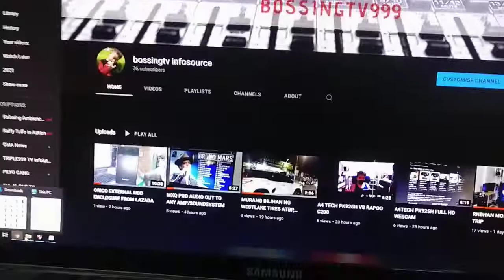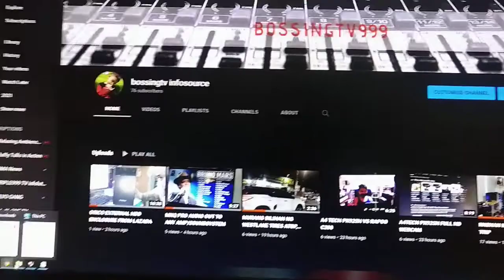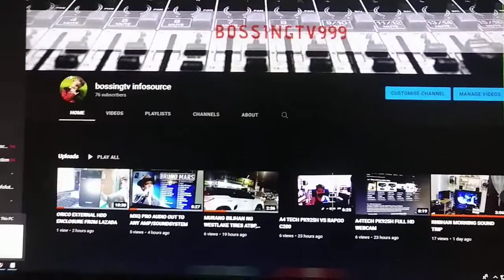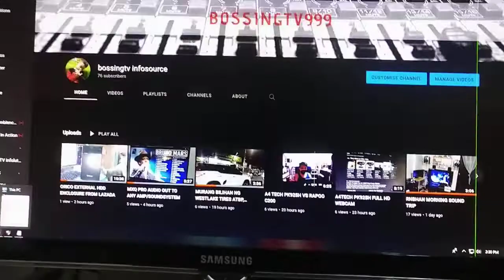SUBSCRIBE NA PO KAYO SA ATING NEW BUT OLD HOMEBASE, WHATS NEW ? LETS FIND OUT MGA BOSSING